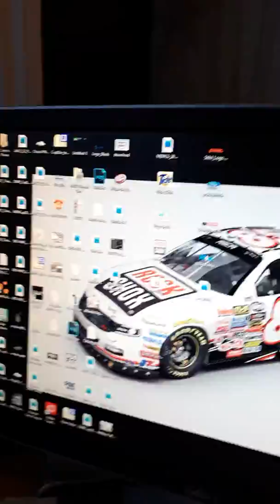Taking a break...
Long story short, I have stuff to do and I'm busy.